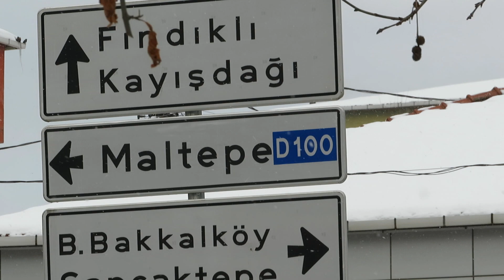🌲Asırlık Çınar Ağacı Yıllara Meydan Okuyor Maşallah 🌿🌹🐦